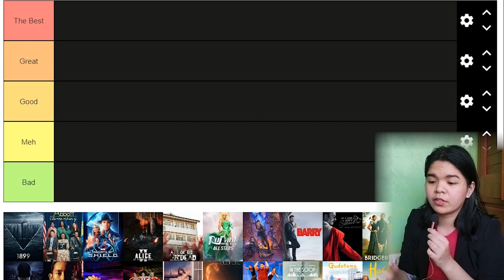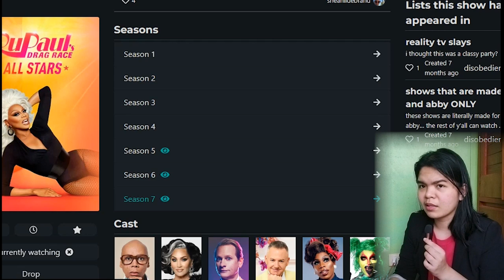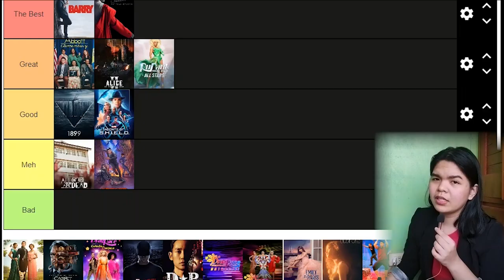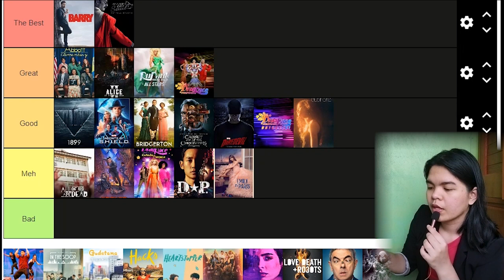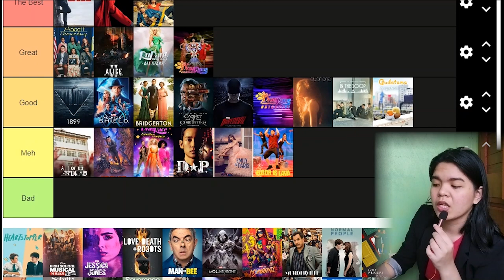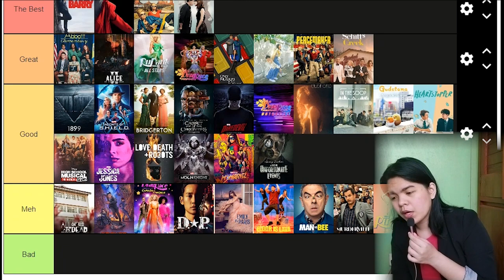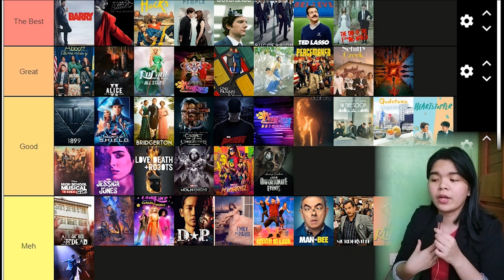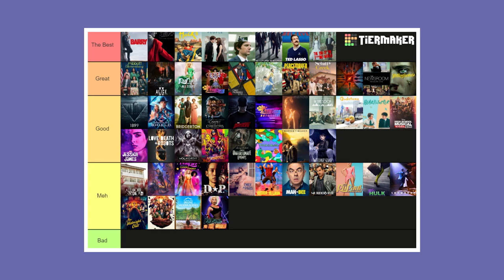Ranking Every TV Shows I Watched in 2022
And that's a wrap on 2022!
Here's my ranking of every tv shows i watched last year.

` twt - rararaaaraya
` ig - raya.adenit & lemoncherryhigh